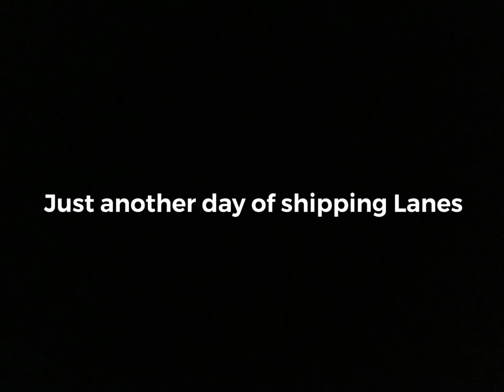Stopping a Port blocker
Mainly just here to test animation and chroma effect I will use on a upcoming planned video project 👀

Are there any ways you think I can improve my channel and content? Let me know down below in the comments!